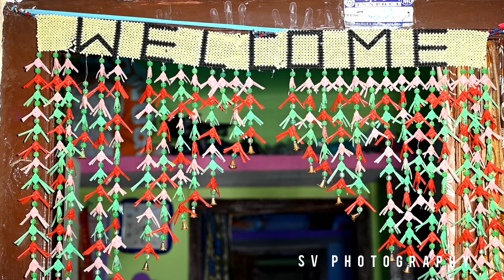||Farooq Haldi ceremony||SV Photography||